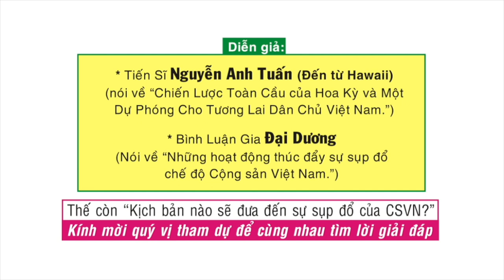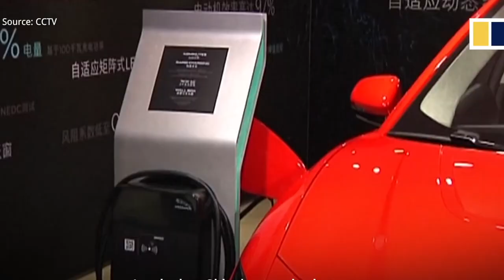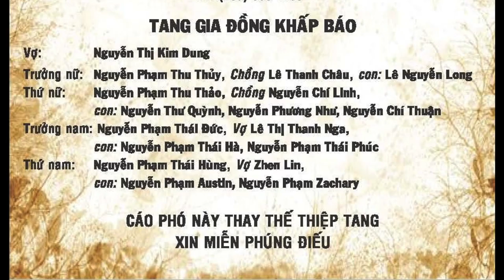VATV | Phỏng Vấn Đặc Biệt Với Tiến Sĩ Nguyễn Anh Tuấn Đến Từ Hawaii